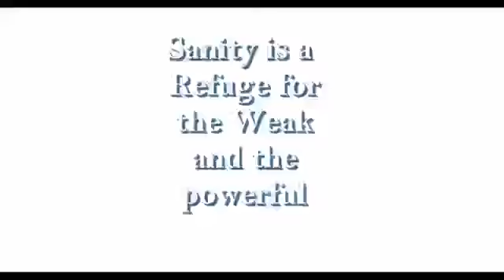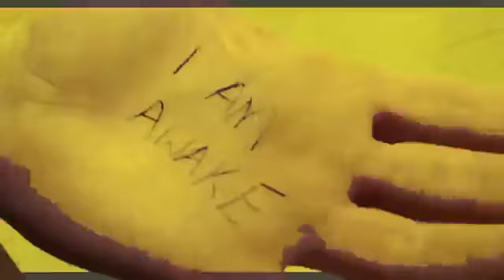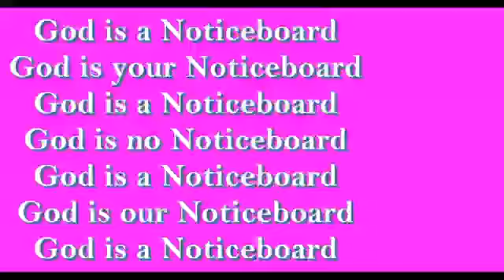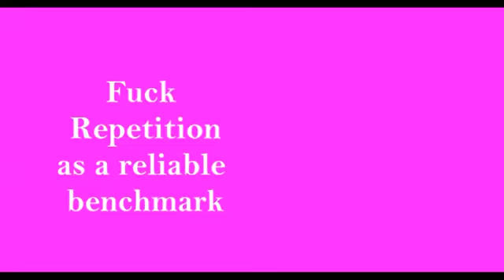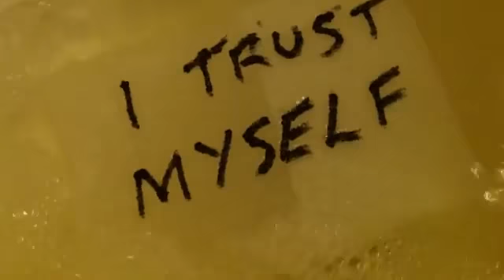Stuart Turner and The Flat Earth Society - Mindspikes (Toronto)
The second of the two videos to accompany the opening track from 'The Art and Science of Phrenology' is a brain-bending piece of psychedelia from the multifaceted Mr David Wise. This has been posted on youtube already, but is here now on our channel for completeness and so forth. Epilepsy sufferers approach with caution.